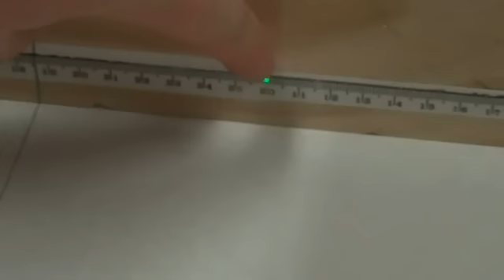NC Science Olympiad: Optics C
How the laser shoot portion of the Optics high school event is run.  Event leaders set the playing field, clear of all objects, test the laser alignment, then turn off the laser and show the students the target point.  Students then have 5 minutes to make any measurements or calculations to place their mirror at the desired angle and location.  The event leader will turn the laser back on, then measure the distance from the target point to determine the score.